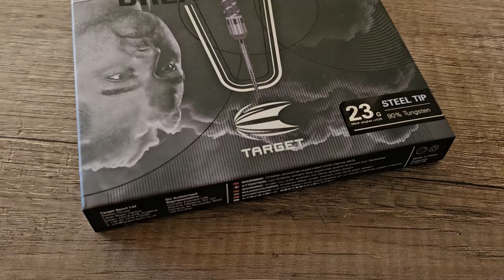Dimitri van den Bergh x ECHO Darts Review | besser als die GEN.2?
Target Launch 01/2024: neue Dimi Swisspoint Darts,  90% Tungsten

In 22, 23, 24g Steel und 20g Softtip
Preis zur Einführung: 79,90 €